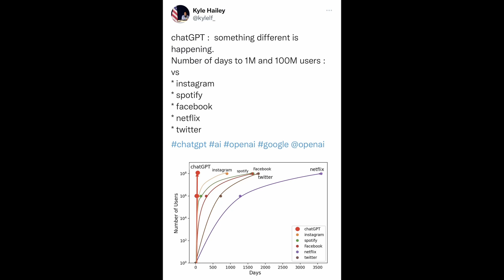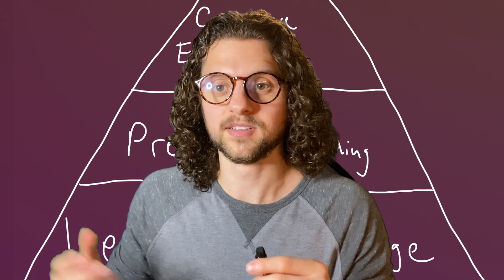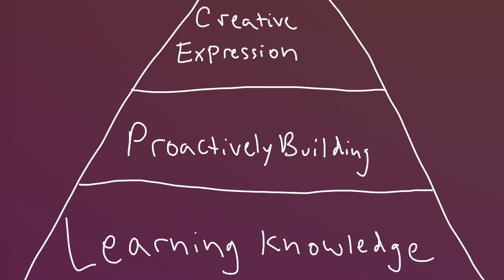Our Position in the Tech Revolution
In this video, we explore the power of living in the present moment and how it can shape your future.

Through inspiring examples and practical tips, you'll learn how to overcome procrastination, prioritize your goals, and take action towards a fulfilling future.

By responding to life's opportunities in the 'now', you'll discover that the future is truly yours to create.

Get ready to transform your mindset and unlock your full potential!

Our position in the tech revolution certainly will be interesting.